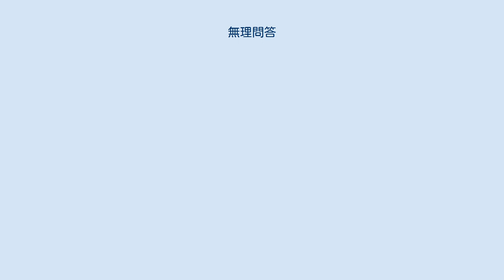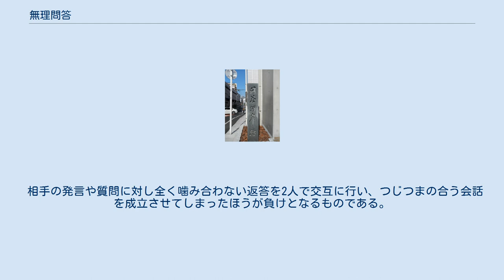無理問答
無理問答（むりもんどう）とは、言葉遊びの一種である。
 現代日本においては全くルールの異なる2種類の遊びが無理問答と呼ばれている。
 問答河岸跡 問う側が「○○なのに××とはこれいかに」という形式のお題を出し、答える側は「△△なのに□□と呼ぶが如し」と答えるものである。
細かい言い回しは文体によって変わる事もあり統一されていない。
 このように、まず問う側は駄洒落を使い、字面と実態が合わないものを提示する。
次に答える側もやはり駄洒落を使い、同様に例を挙げる。
 両者ともに、駄洒落を使わず単に名称の矛盾を指摘するもの、例えば「鉛筆を入れても筆箱とはこれいかに」「プラスチックでできていても消しゴムというが如し」などは不可である。
 また、「問答」である以上、答えは問いに対して呼応したものである必要がある。
つまり、問いの主題と答えの主題が何らかの関連を持っているものが好まれる。
 いつから「無理問答」といわれるようになったのか、またその起源は不明であるが、この形式の戯言ないし言葉遊び自体は少なくとも江戸時代には存在していたようである。
現在の品川区北品川の東海道品川宿跡に、「問答河岸跡」という旧跡がある。
『徳川実紀』によると、1640年、徳川家光が附近にある東海寺を訪れた際、出迎えた住職の沢庵禅師と次のような問答をしたとされる。
 なお、『ひらけ!ポンキッキ』で放送された童謡「いっぽんでもニンジン」は、歌詞の大半がいわば無理問答の連鎖によって構成されている。
バリエーションの一つであると言えよう。
 相手の発言や質問に対し全く噛み合わない返答を2人で交互に行い、つじつまの合う会話を成立させてしまったほうが負けとなるものである。
発言・質問・返答は、相手の言葉につられることなくすばやく行わなければならない。
 この場合「今何時?」という質問に答えてしまった甲が負けとなる。